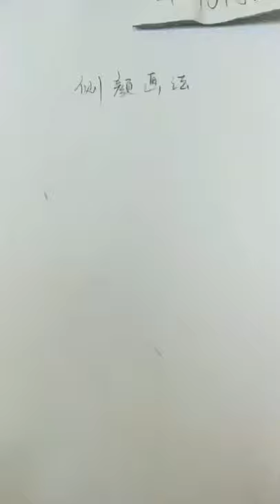How to draw a girl with ponytail hairstyle || Pencil sketch || Face Drawing || bir kız nasıl çizilir